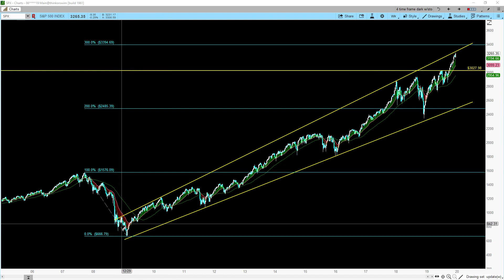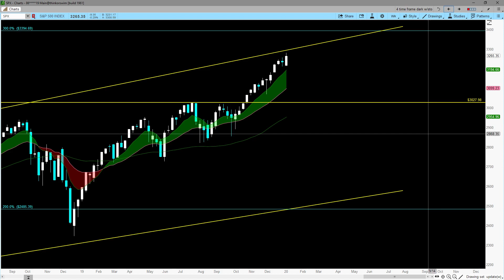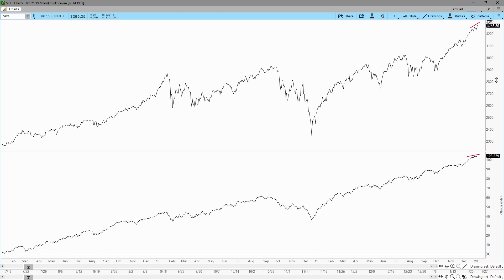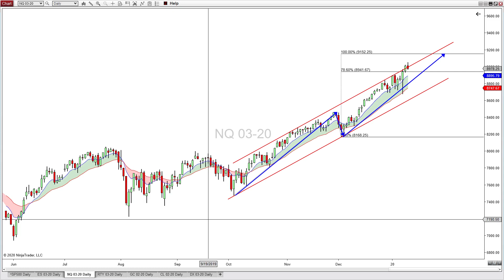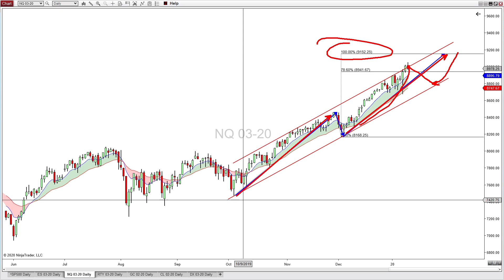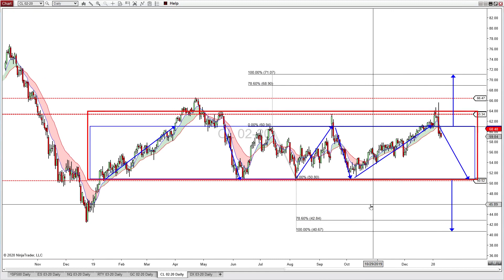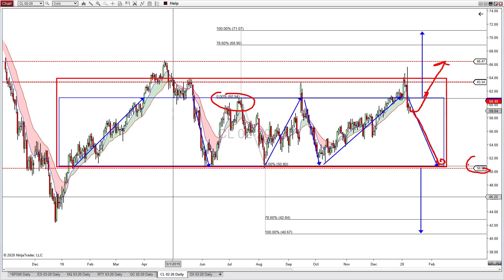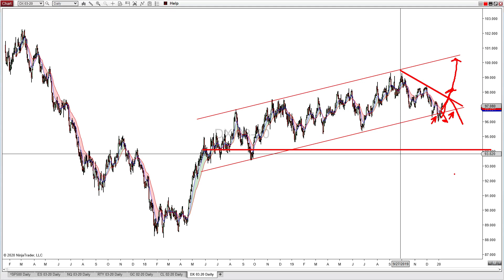STOCK MARKET WENT PARABOLIC | Weekly Stock Market Update | 1/12/2020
The stock market has gone parabolic!  In this weekly stock market update, we will look at the SP500 cash index, the emini futures for the SP500, Nasdaq 100, Russell 2000, crude oil, gold and the U.S. dollar.

to watch how I analyze the stock market and stocks' price action using technical analysis.  My videos are analysis focused, no subjective personal bias.  Whether you are a beginner or a seasoned trader/investor, you will find my videos informative with objective perspective based on objective technical analysis, not bias fitting analysis.

Don't forget to:

♦ Click the 'thumbs up' to like this video.